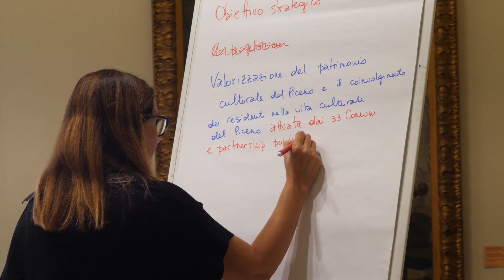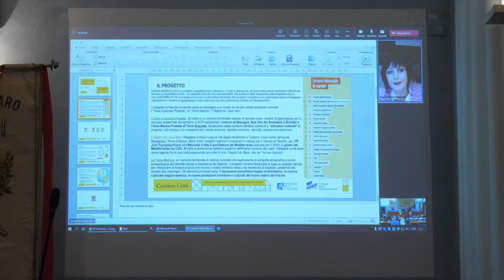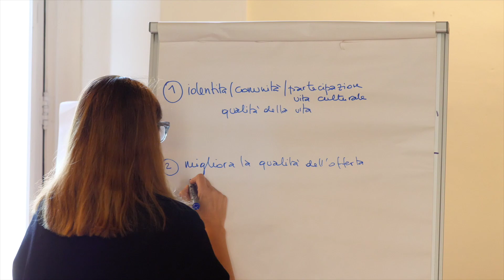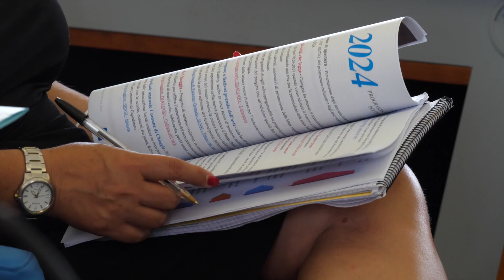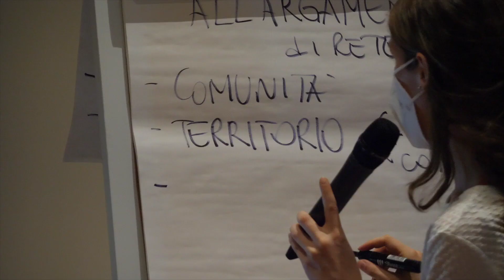Cantiere Citta, il racconto della prima edizione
Cantiere città, il percorso di valorizzazione per le dieci città finaliste a Capitale Italiana della Cultura 2024 promosso dal Ministero della Cultura e dalla Fondazione Scuola dei beni e delle attività culturali, ha vissuto il momento conclusivo a Pesaro tra domenica 11 e martedì 13 dicembre 2022.

Vicenza ha partecipato a Cantiere Città sviluppando il progetto Musei per tutti, inserito nel dossier di candidatura e mirato a creare una fruizione artistica accogliente e inclusiva, attraverso una serie di azioni: mettere in rete la peculiarità dell’offerta culturale nei diversi siti museali pubblici e privati, con l'allargamento a sempre più ampie fasce di pubblico con bisogni speciale, coinvolgendo in questa rete il terzo settore, in modo da facilitare l’individuazione dei nuovi pubblici e il dialogo con loro.

Il video racconta l'esperienza nelle testimonianze dei promotori, degli esperti coinvolti e dei partecipanti.